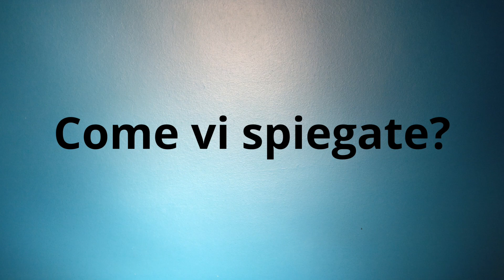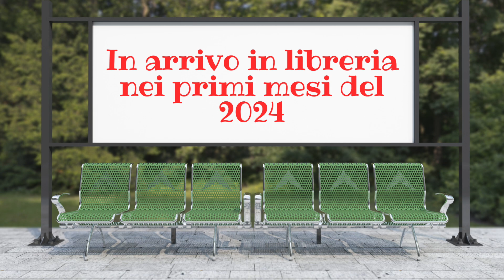Scegliamo il nostro destino prima di nascere?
Nel momento in cui lo spirito si incarna ha già prestabilito quale sarà il suo destino.

Lo staff dell'accademia Alberto Lori:

1.Relatori
Alberto Lori
Luca Pellicari
Ospiti vari

2. Relazioni con il pubblico:
Lucia Facchinetti